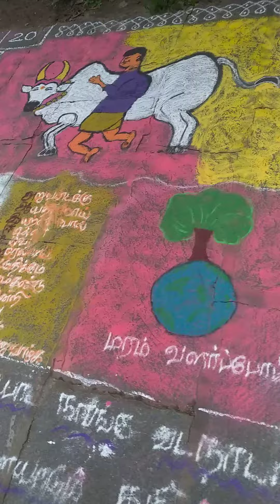kolam competition 2021